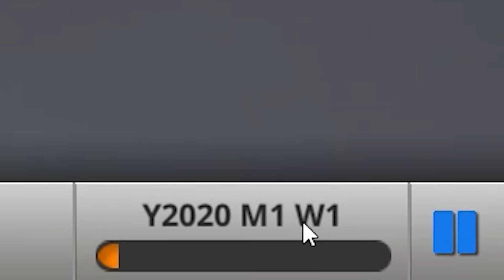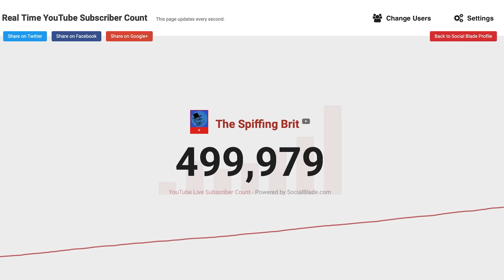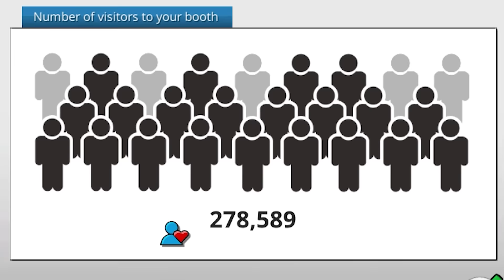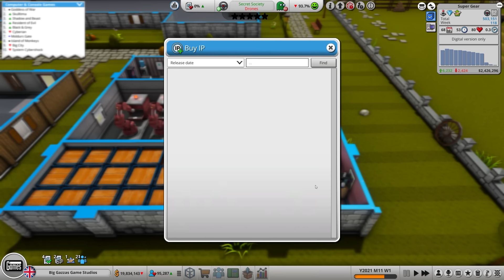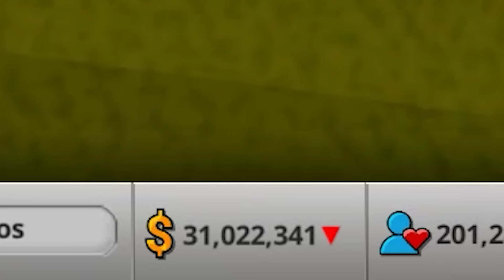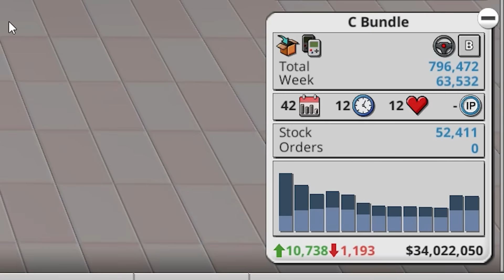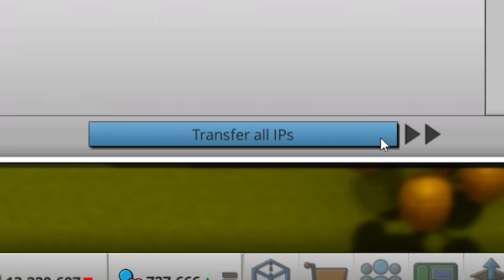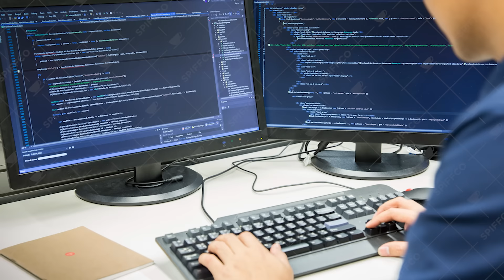I Beat Game Dev Tycoon Without Making Any Games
Welcome to the latest and greatest game dev tycoon game where you must setup and run a game development company, make games, fans, money and fame. Todays game is mad games tycoon 2 a more advanced version of game dev tycoon 2 that allows you to buyout competitor companies. My goal today is to beat the game without making a single game! That's right we are going to beat a game dev tycoon game without making games! And guess what its very very overpowered!  So its time to get comfortable as the spiffing brit breaks yet another brand new steam indie game with the weirdest strategy yet! We will watch as big gazza attempts to start his very own fake video game development company and eventually grow it using exploits and glitches to astronomical heights that hopefully will let him buyout the great evil entity of nintendo! Ok its actually called mintendu but you get the picture!

if you want to take a look at mad games tycoon 2 on steam then you can but be warned the steam summer sale 2023 is over!

00:00 - Intro
00:53 - Big Gazzas Game Studio
02:33 - Setting up
05:19 - Releasing our first game!
07:36 - More IPs!
10:07 - Bundle releases
11:07 - Big Gazzas Splurge Bundle!
13:50 - Top shelf premium bundles
16:51 - The great bundle apocalypse
19:43 - Buying Nintendo
20:44 - Outro & Thanks for Watching!

title: Game Dev Tycoon WITHOUT MAKING GAMES Is Overpowered - Perfectly Balanced Game With No Exploits